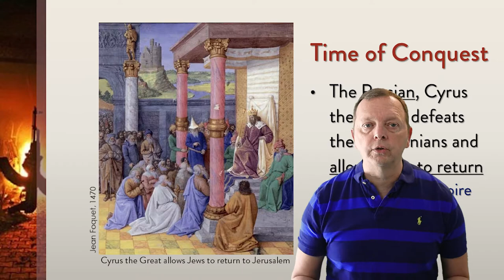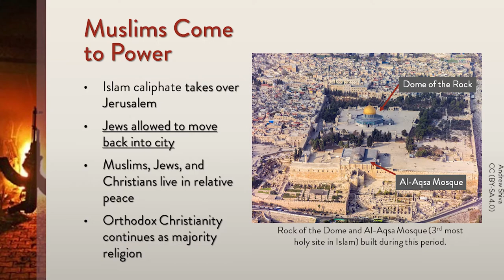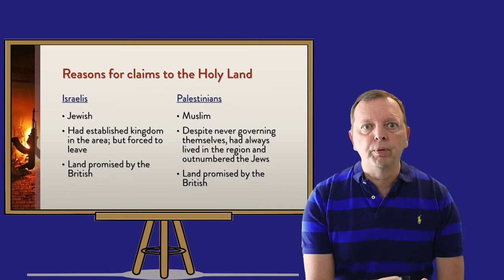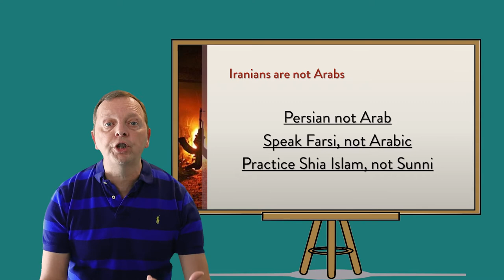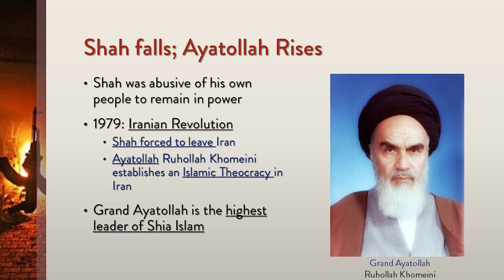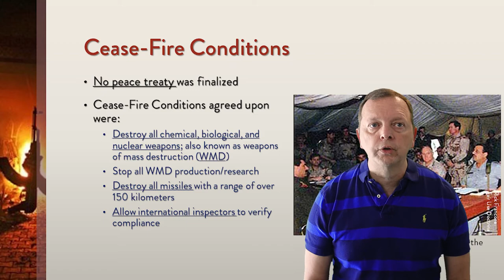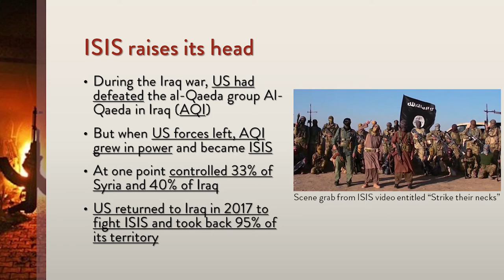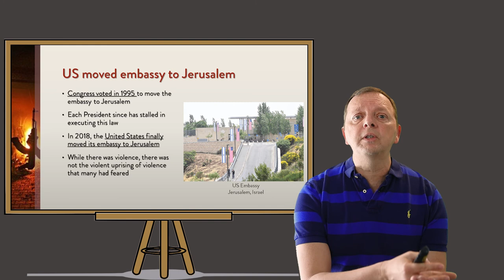Geography of Conflict: The Quest for Peace in the Middle East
This video goes over the various conflicts that the Middle East has seen.   To better understand these conflicts, Mr. Rueschhoff goes over the history that led to these events.

Conflicts covered are the Palestinian and Israeli struggle for Jerusalem and the Holy Lands; Iran Revolution & US Hostage Crisis, Iran-Iraq War, Persian Gulf War, Iraq War, and ISIS.

This lesson is designed to meet the Texas Education Knowledge and Skills (TEKS) standards for the World Geography studies course.  However, it is useful for anyone who wants to learn more about the challenges to peace in the Middle East.